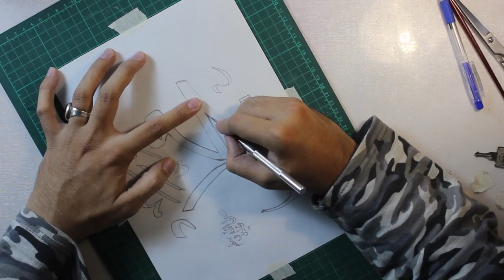Muhammad Arabic Style Write Painting / Ism e Muhammad P.B.U.H Acrylic Painting / # 11 / محمد ﷺ /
HELLO FREIND

I M  "" TAHIR ROSHAANI ""

Roshaani Arts